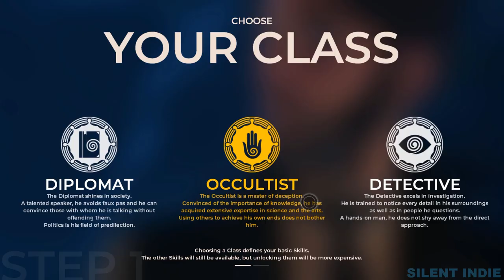The Council: 1. Off the coast of England[HD 1080p] | No Commentary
Louis de Richet is the main character, son of Sarah Faustine de Richet and member of The Golden Order, a fictional secret society which seeks occult artifacts. During the prologue, they are both kept captive as a result of getting caught stealing a book. The captor mentions the book by name: Al-Azif. Following the summoning of Louis to the manor of Lord Mortimer, under the guise of helping find his missing mother Sarah de Richet, secrets regarding the influence of Lord Mortimer upon world leaders begin to unfold.